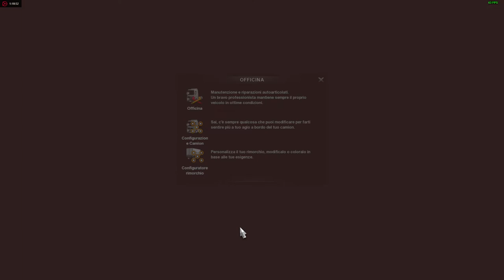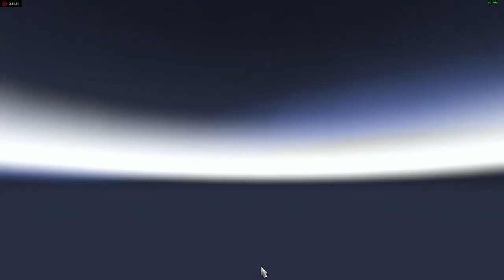Euro Truck Simulator 2 ita Pori - Olbia Km. 3.407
Guida con G-29 con Cambio a 6 marce. Nuova Open Beta V. 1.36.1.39s del 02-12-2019.